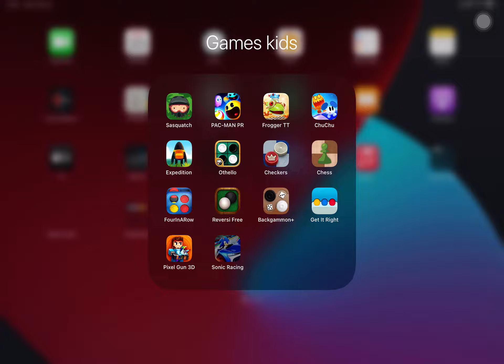Sonic racing beginner win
Sonic racing game play for beginner's win